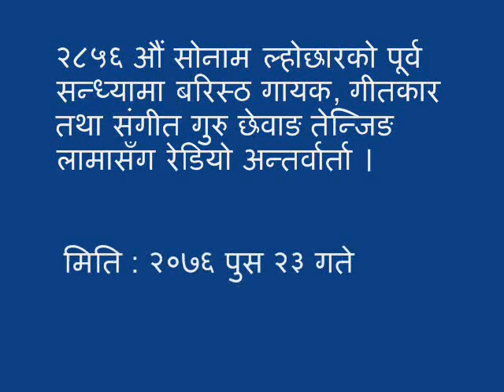interview with छेवाङ तेन्जिङ लामा